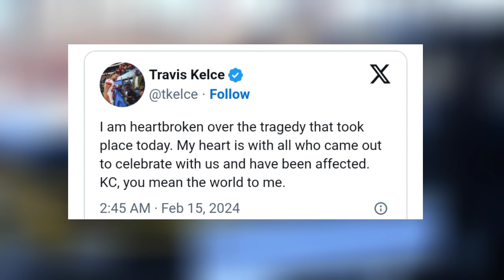Travis kelce TAKES PHOTO with a COP at restaurant after Kansas City Parade shooting